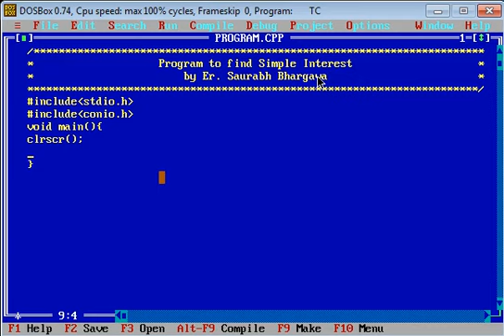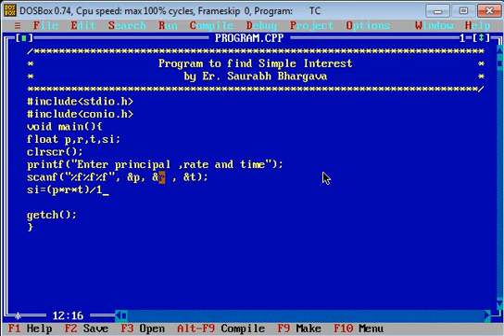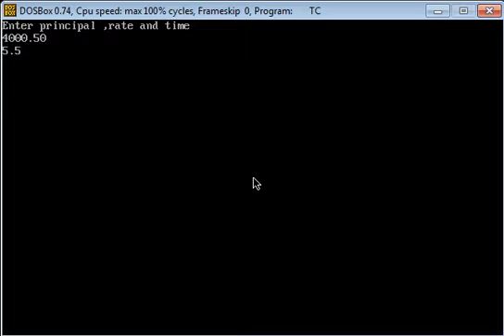C Programming Tutorials for Beginners : Simple Interest Program in C programming language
C programming Tutorials for Beginners, You can Learn C programming language by step by step process.
This tutorial will help you to make program of simple Interest in C programming Language in step by step manner with good explanation